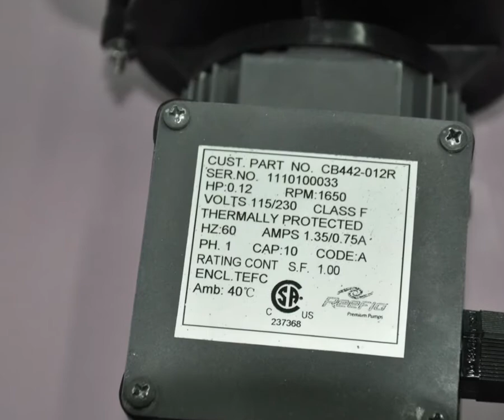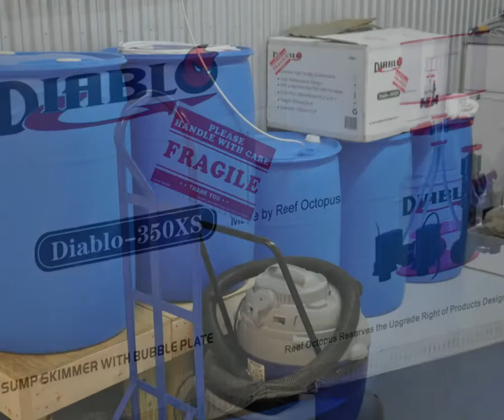"Tiki Reef" Plumbing /Sump room work VID#1 EZ WAY SELF STORAGE, Palm Bay Fl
Master REEFER D lays down the Badd AZZZ flow and sump Plan!! Supper simple for such a complicated system!! The goal is simple and efficient, D lives buy this in his reefing technique and it Shows and pays! Hope to post a vid of his new tank soon.

Crazy lay out, flex PVC manifolds and flex PVC pipe helped so much in the lay out. D had pre planed so many parts it was pretty simple. U Rock D!

Thanks to "D" "The Master Reefer" for all the help, Could not/would not have done it without you!! "Tiki Works"

Finish plumbing and hook up chiller next, then Water for a nice 4 week wash CYCLE!

Light hood lay out to follow, 96 Rapid Led's 3 250 watt MH all CUSTOM LAY OUT!!

TW